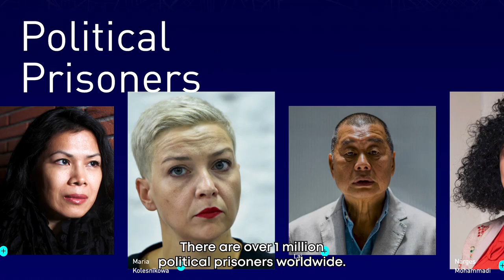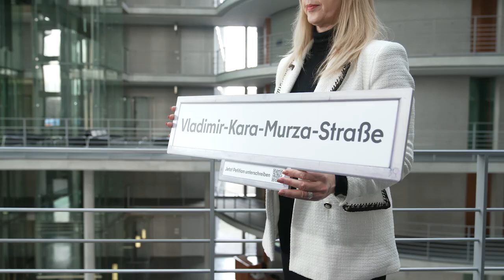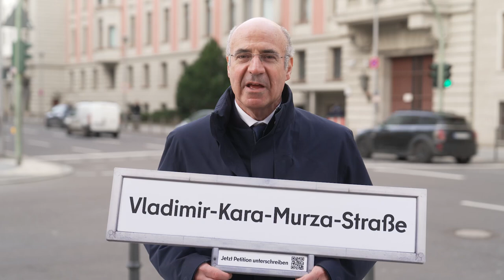Address Freedom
Axel Springer, our company founder, believed that freedom meant the freedom of every individual to live their life and to make decisions freely. He was convinced it was the responsibility of the state to ensure just that, and that it was the job of the media to stand up for the value of freedom. This is why freedom as a core value is profoundly embedded in the essence of our company's identity. It guides us in our day-to-day work and ultimately led to the founding of the nonprofit Axel Springer Freedom Foundation which supports human rights defenders in unfree countries.

The Foundation’s Address Freedom campaign aims to raise awareness of the fates of over a million political prisoners in autocratic regimes. As powerful symbol of freedom, the Foundation has launched petitions advocating for the renaming of the streets in front of the Chinese, Cambodian, Belarusian, Russian, and Iranian embassies to Berlin after imprisoned dissidents.